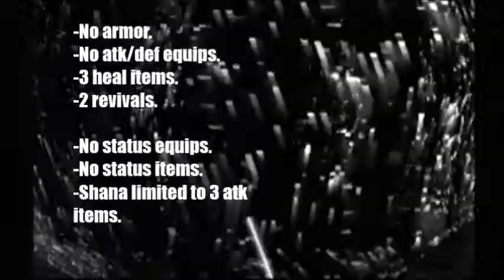Legend of Dragoon (Shana solo) - Black Monster & Winglies... god PART 54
Things get a little dark. Things get a little weird. We learn more history and visit Meru's home. We get dialogue from the black monster... I got bored while editing, okay.